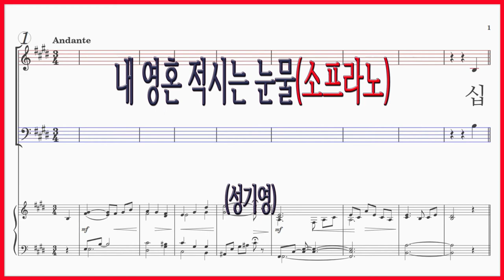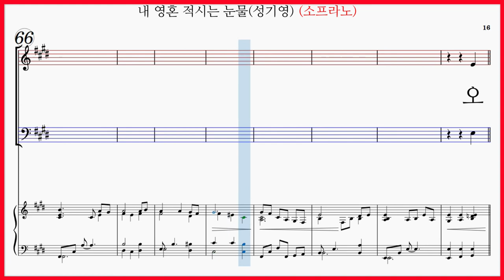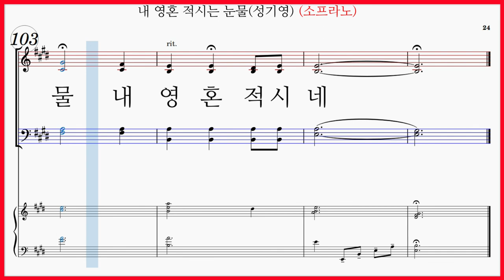[소프라노] 내 영혼 적시는 눈물(성기영) / 십자가 아래에 섰네 피처럼 붉은 내 죄를 진채 파트연습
내 영혼 적시는 눈물(성기영) 파트연습 7곡모음

내 영혼 적시는 눈물(성기영) 가사

십자가 아래에 섰네 피처럼 붉은 내 죄를 진채,
왜 눈보다 결백한 당신(주님)이 죽음 당하셨는지

우리 죄 알알이 맺힌 가시관 당신 얼굴 찔러도
난 아직 당신(주님)을 모른다며 눈길 돌려왔네

오 당신 달리신 십자가
떨어지는 보속(대속)의 핏방울
그 붉은 사랑의 강물
끝없이 흐르네

오 당신(주님)께서 우릴 위해 흘리신 눈물
내 영혼 적시네

오 주여 용서 하소서 당신 용서가 아니면
저 파란 하늘 그 누가 우러를 수 있나

내 영혼 적시네

내 영혼 적시는 눈물(성기영) 파트연습 링크입니다.